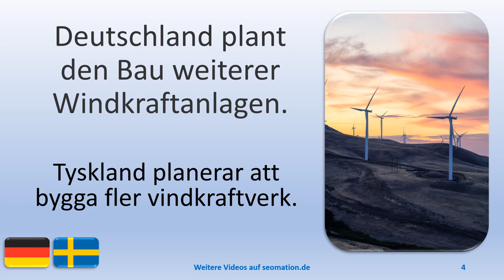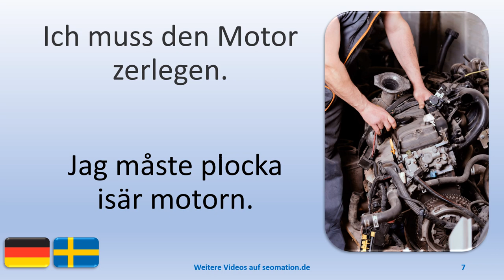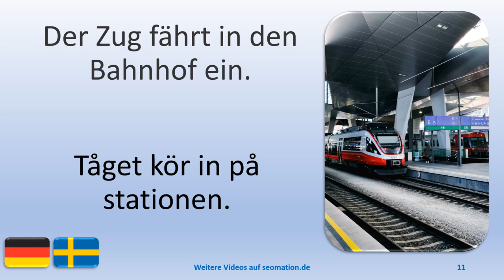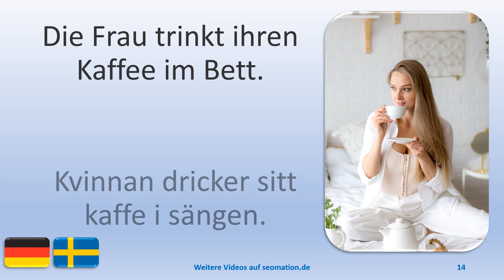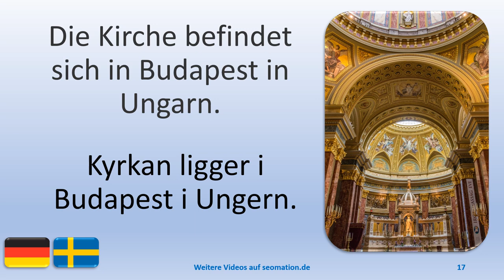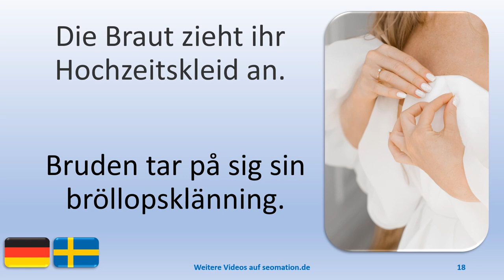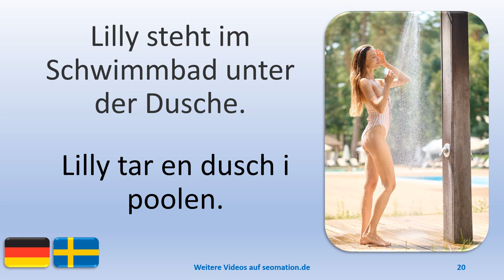⭐77⭐Jag lär mig tyska med svensk översättning. Ich lerne deutsch mit schwedischer Übersetzung.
03 Der Zahn muss raus!
04 Deutschland plant den Bau weiterer Windkraftanlagen.
05 Das Papier für Bücher wird teurer.
06 Ich warte am zentralen Busbahnhof.
07 Ich muss den Motor zerlegen.
08 Vier Freunde teilen sich eine Pizza.
09 In vielen europäischen Städten gibt es Mietfahrräder.
10 Ich tanke immer abends. Das ist billiger.
11 Der Zug fährt in den Bahnhof ein.
12 Ich warte auf meinen Flug nach Mallorca.

⭐⭐⭐⭐⭐ 70+ VIDEOS
👀 Alle verfügbaren Videos mit schwedischer Übersetzung: